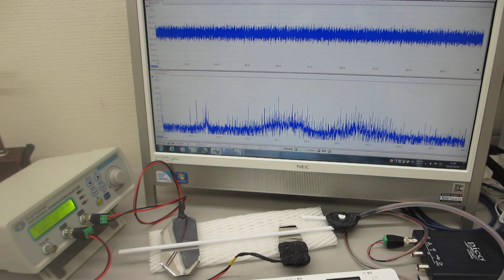超音波発振制御プローブの超音波伝搬特性テスト（音圧測定解析 100MHz、発振制御 25MHz）